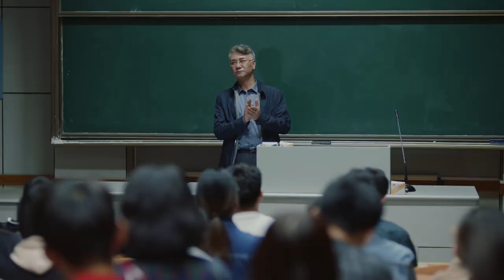《在远方》第9集花絮 姚远赢得全场掌声（刘烨/马伊琍）欢迎订阅China Zone 《奋进的旋律》2020最新电视剧